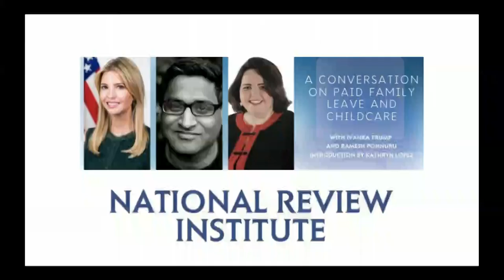A Conversation with Ivanka Trump and Ramesh Ponnuru on Paid Family Leave and Childcare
Please join NRI for a conversation with Ivanka Trump and Ramesh Ponnuru on how a divided Washington can best support working families. With an introduction by Kathryn Jean Lopez on the importance of exploring conservative policies that encourage strong family structures, we will point to paid family leave and expanding childcare options as important issues for the conservative and pro-life communities. Our speakers will explore ways to help families overcome the financial hardships that come with extended time off from work for the birth or adoption of a child and to best support working families with childcare needs.

SPEAKERS:
Ivanka Trump
Advisor to President Donald Trump
Businessman

Kathryn Jean Lopez
Editor-at-large, National Review
Senior Fellow and Director of the Center for Religion, Culture, and Civil Society, National Review Institute

Ramesh Ponnuru
Senior Editor, National Review
Senior Fellow, National Review Institute
Columnist, Bloomberg Opinion
Visiting Fellow, American Enterprise Institute